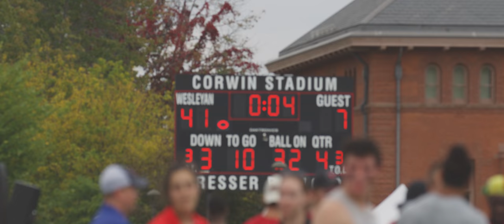Wesleyan Football vs. Colby Game Highlights